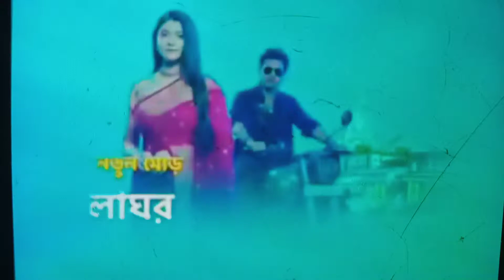khelaghor new promo